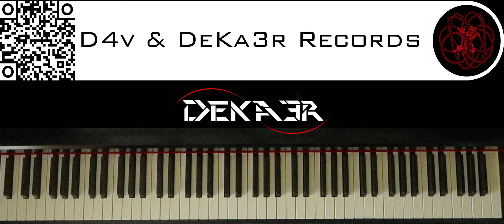🔴 IRL - ESTUDIOS PROFUNDOS DE PIANO - FA# MENOR ARMÓNICO - ESCALAS DOBLES EN SEXTAS - 150